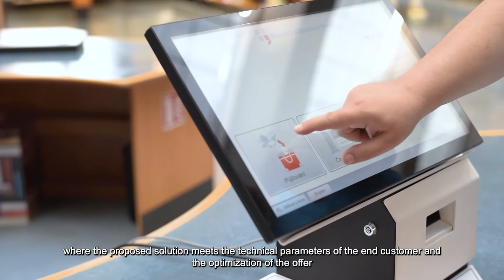Success Story: Municipal Library of Prague adopts SAN Storage — Infortrend’s partner ASBIS CZ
Czech Library Chooses Infortrend SAN for Virtualization Clusters.